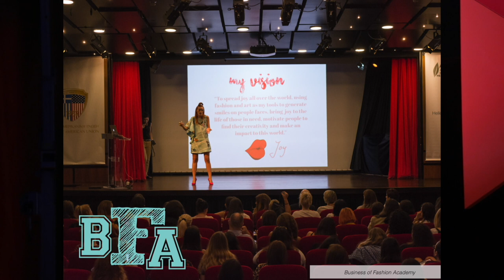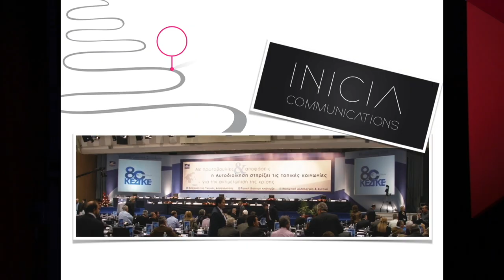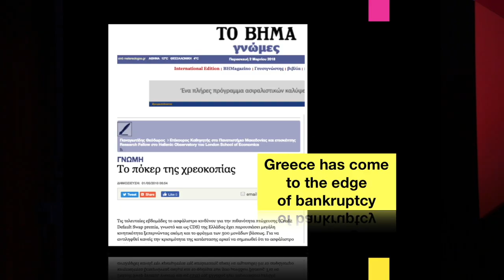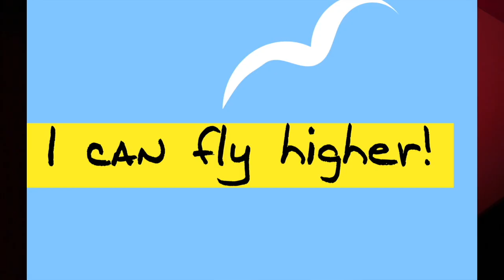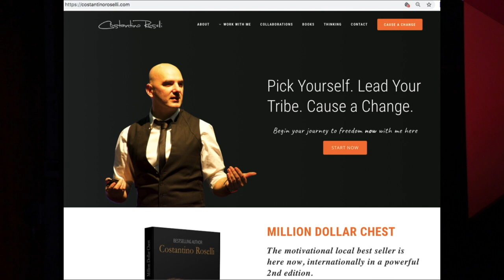Η δημιουργικοτητα ως κλειδι της Ευτυχιας και της Επιτυχίας | Joy Koumentakou | TEDxKomotini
The creativity as the key of Happiness and Success  H Joy Koumentakou είναιconcept generator, fashion designer, fashion mentor, creative motivator, καιέχειβραβευτεί2 φορέςως«Best Trendsetter» απότηνAthens Χclusive Designers Week.

Απόφοιτος marketing και κάτοχος MBA in Strategy, η Joy ξεκίνησε μία πετυχημένη πορεία στο χώρο της διαφήμισης, μεταπήδησε στην Coca Cola, μέχρι που ίδρυσε τη δική της διαφημιστική εταιρεία, διοργανώνοντας με μεγάλη επιτυχία συνέδρια χιλιάδων ατόμων, για μεγάλους οργανισμούς και φορείς.

Ταυτόχρονα όμως άρχισε να την κερδίζει ο χώρος της δημιουργίας και πολύ σύντομα μεταπήδησε με ενθουσιασμό στο χώρο της μόδας. Σπουδάζοντας σχέδιο μόδας και συνδυάζοντας τη γνώση της στη γραφιστική, υπήρξε από τους πρώτους σχεδιαστές στην Ελλάδα που εκτύπωσαν digital prints σε φυσικά υφάσματα στην Ελληνική αγορά.

Είναι δημιουργός του πρώτου POP fashion brand στην Ελλάδα με την ονομασία MBJK και αναγνωρισμένη ως fashion icon στην ελληνική σκηνή της μόδας.

Η ιταλική Vogue έγραψε για τo κορίτσι με τα πορτοκαλί μαλλιά σαν ένα ανερχόμενο αστέρι στο χώρο της μόδας, που έχει αρχίσει ήδη να εντυπωσιάζει με το ταλέντο της να μετατρέπει ότι αγγίζει σε fashionable concept.

Η Joy έχει ιδρύσει το movement joyisachoice με όραμα να εμπνεύσει τον κόσμο -σε παγκόσμιο επίπεδο- να βρει χαρά στη ζωή του, αξιοποιώντας τη δημιουργικότητά του για να αγγίξει τους στόχους του.

Είναι ιδρύτρια της NoRouge (norouge.com), creative fashion agency, που παρέχει μοναδικά fashion services στην Ελλάδα και το εξωτερικό, συνιδρύτρια του branding agency Weird Authentic People και του νέου Business of Fashion Academy, σε συνεργασία με την ΕλληνοΑμερικανική Ένωση, όπου διδάσκει Fashion Marketing! This talk was given at a TEDx event using the TED conference format but independently organized by a local community.